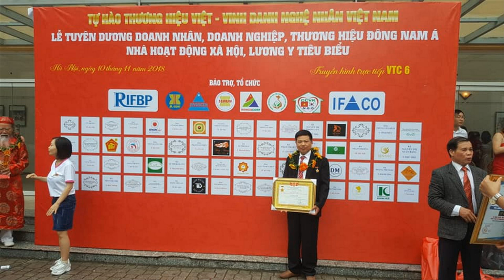🔴 Tư Vấn Điêu Khắc Vỏ Sò Tai Tượng Hóa thạch mới nhất 2020. đồ gỗ Hiền Lanh. 0986883349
-🔴 Tư Vấn Điêu Khắc Vỏ Sò Tai Tượng mới nhất 2020. đồ gỗ Hiền Lanh. 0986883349
- 🔴 Đồ Gỗ Hiền Lanh nhận điêu khắc vỏ sò tai tượng hóa thạch 1000 năm với kích thước và mẫu mã đa dạng
- quý khách xem thêm mẫu tại kênh youtube: Đồ Gỗ Hiền Lanh
- vỏ sò tai tượng có độ dầy mỏng khác nhau nên chúng tôi sẽ bố trí điêu khắc theo từng vỏ